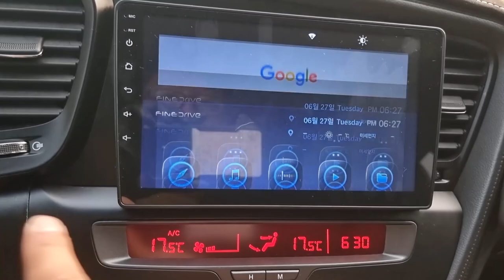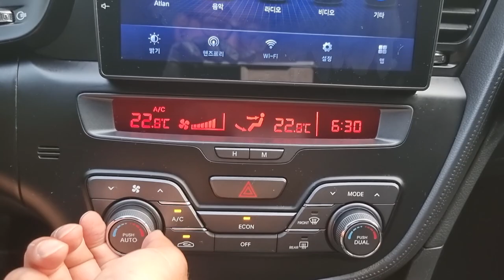2012 Kia K5 Hybrid ued carexport (CA009996) carwara, 카와라 k5 하이브리 수출